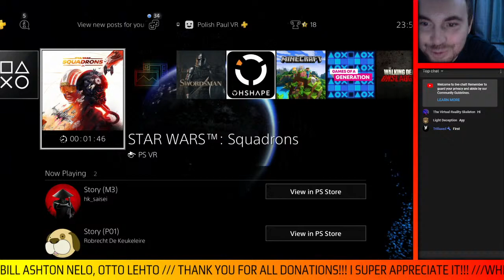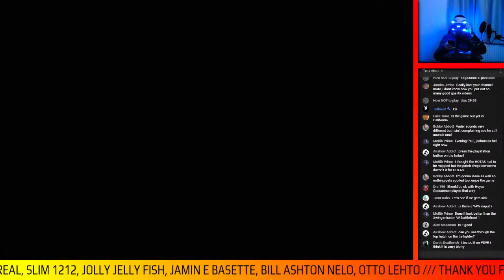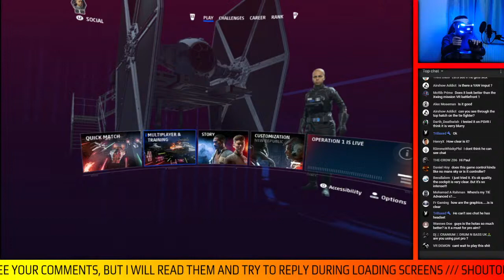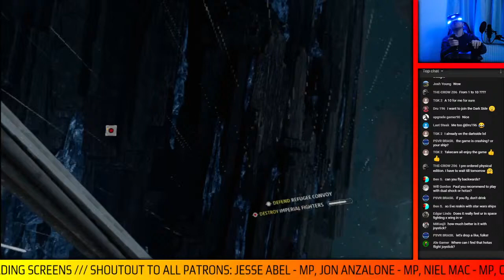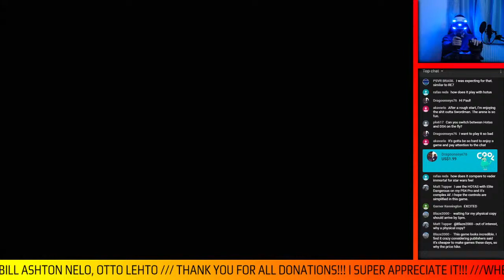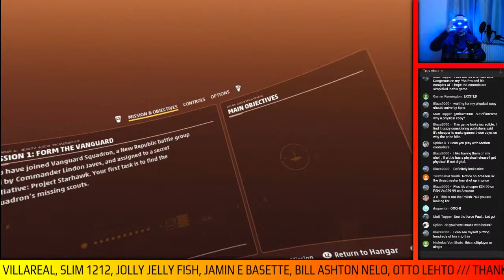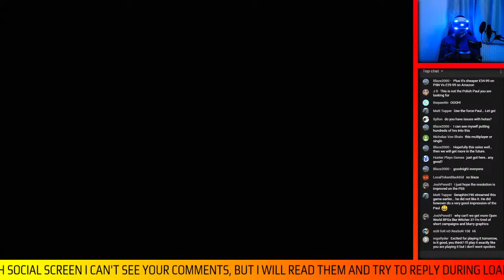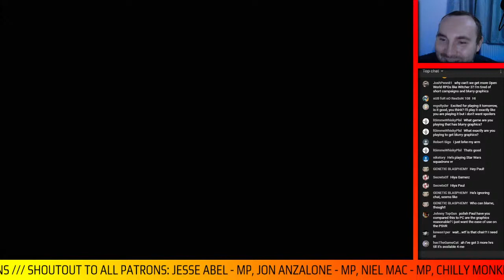Star Wars Squadrons - PSVR + Thrustmaster Hotas 4 + Playseat Challenge Gameplay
Welcome to Polish Paul's VR Stream! Star Wars Squadrons + Thrustmaster Hotas 4 + Playseat Challenge PlayStation VR Gameplay!